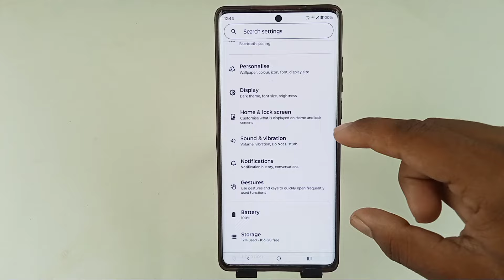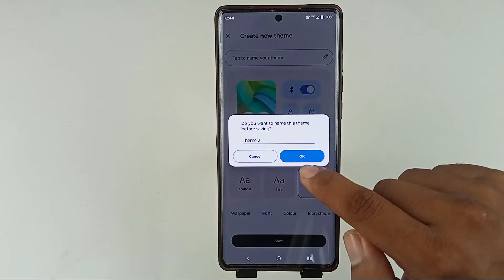Motorola font change setting / how to change font style theme moto phone / moto change font style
Hello dosto aaj ki is video mein humne aapko bataya motorola mobile me font style and theme kaise change kiya jata hai